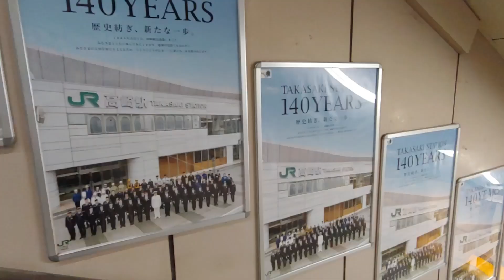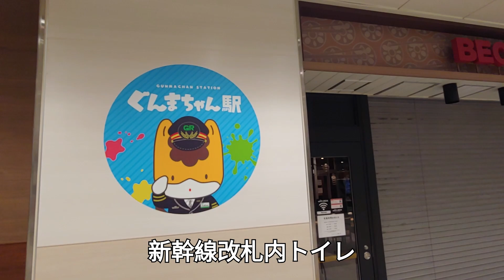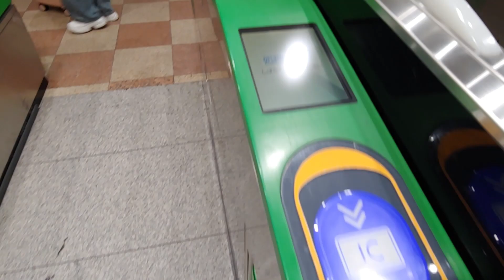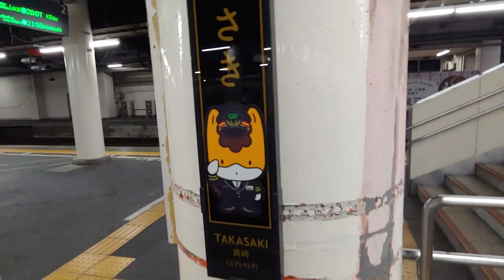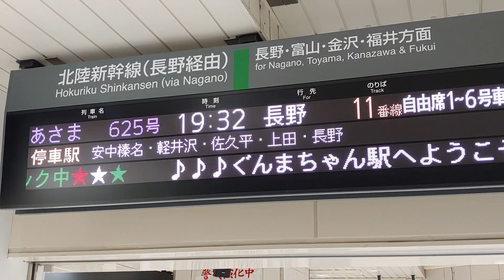ぐんまちゃん駅の最後の日 7月31日 ‐ 高崎駅新幹線ホームから在来線へ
前回もお届けした、ぐんまちゃんが高崎駅をジャック。
その最終日である7月31日。長野から新幹線で高崎駅へ来たので
乗換時間に取材。午後7時20分くらいの高崎駅の様子。
前回入らなかった新幹線改札内はどうなっているのかを調査。
その後、在来線改札内へ移動。
一部のポスターはすでに撤去されていた！？
比較映像でそれも検証。

ぐんまちゃん駅の最後の姿をごらんください。